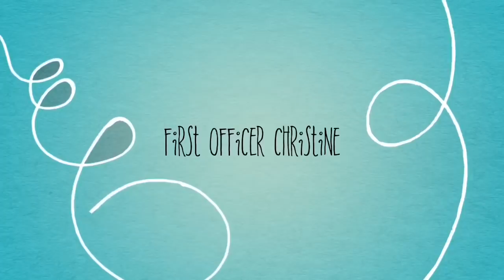Narrowboat build and fit out part 6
Baton sides and insulation continues